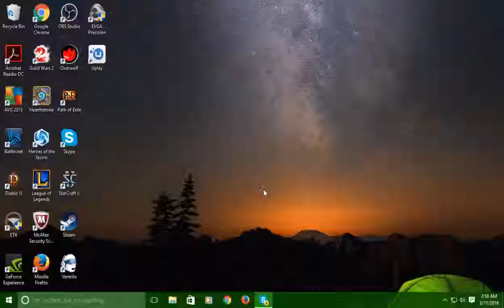League of Legends